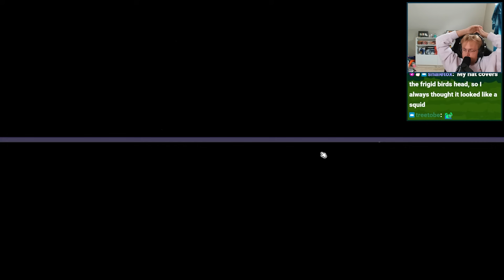Am I Actually Good at Super Auto Pets?